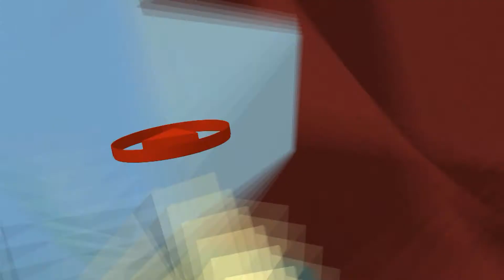"MILCZĄCY PROTEST"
"MILCZĄCY PROTEST" PRZESZEDŁ ULICAMI ŁODZI W DZIEŃ "WSZYSTKICH ŚWIĘTYCH"